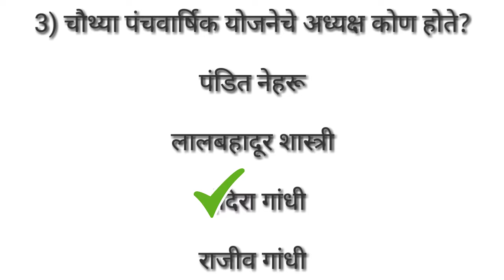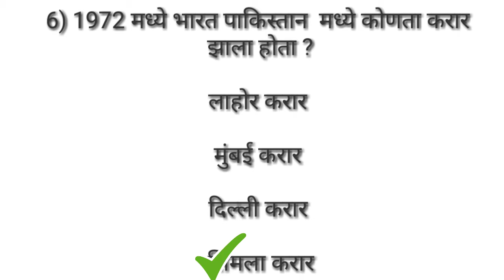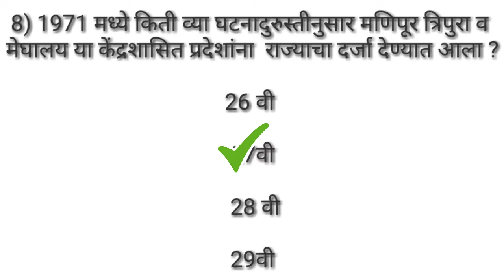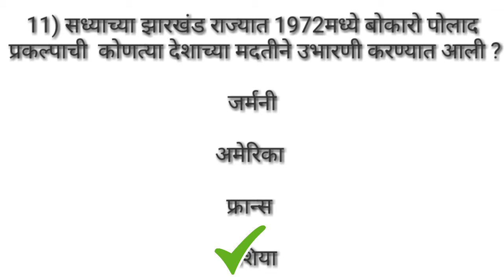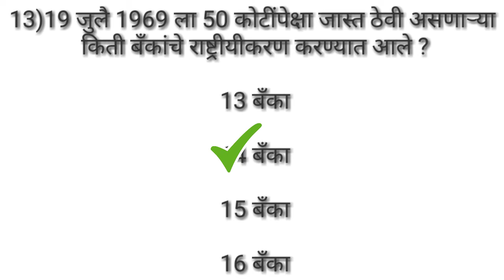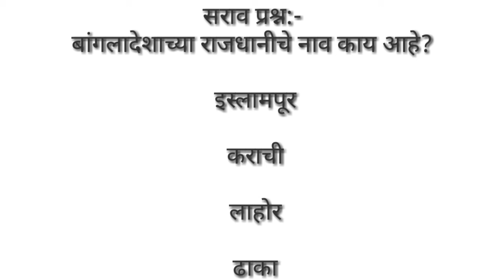4री पंचवार्षिक योजना,4 pnchavarshik yojana,4plannig commission,marathi gk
मराठी सामान्य ज्ञान
Mpsc
Upsc
Sti-Psi-Aso
Talathi bharthi
Zp Exam
Lipik-Tanklekhak
Railway Exam
Maharashtra police barthi
Zp barthi
Shikshak barthi
Arogya sevak
Arogya vibhag
Gramsevak
Samajkalyan vibhag
Angadwadi sevika
Angadwadi supervisor
Saral seva
Gk marathi
Gk in marathi
Marathi educational video
All exam MCQ
All competitive exam MCQ
सर्व स्पर्धा परीक्षा करिता अत्यंत उपयुक्त.